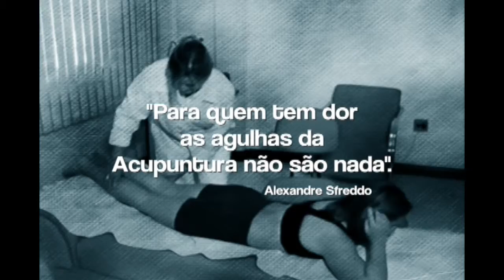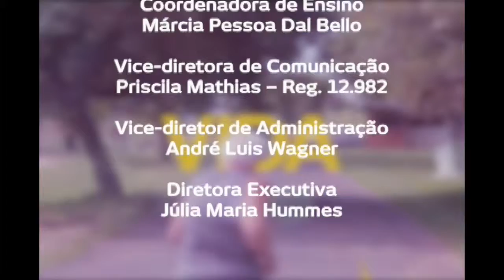Por Trás do Espelho - Acupuntura 03.03.15